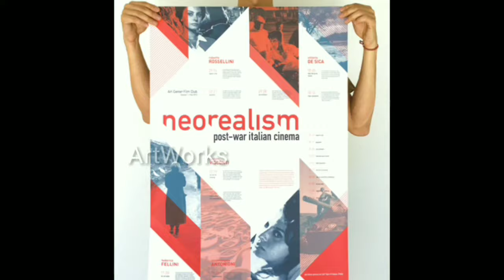Bicycle Thieves - Explained in தமிழ் | உலகின் சிறந்த படம்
Bicycle Thieves 1948; One of the greatest movie ever made. Directed by Vittoiro De sica.
Writers and screen play : vittorio de sica
Cast : Lamberto Maggiorani,Enzo Staiola,
            Lianella Carell
Genre : Drama
Ricci, an unemployed man in the depressed post-WWII economy of Italy, gets at last a good job - for which he needs a bike - hanging up posters. But soon his bicycle is stolen. He and his son walk the streets of Rome, looking for the bicycle. Ricci finally manages to locate the thief but with no proof, he has to abandon his cause. But he and his son know perfectly well that without a bike, Ricci won't be able to keep his job..

Workarts Tamil.